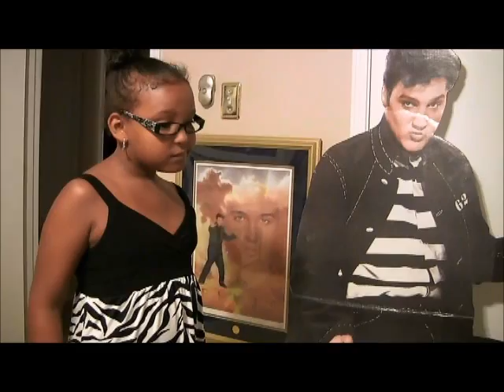Diamond Braun- Salute to Elvis